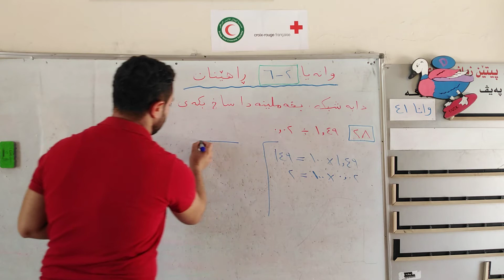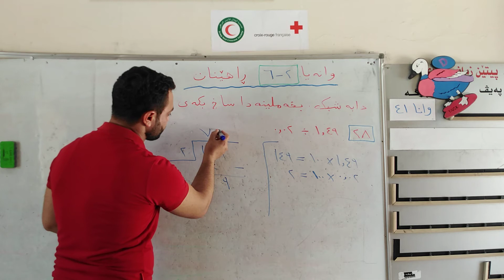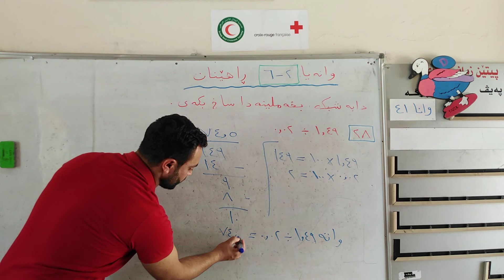بیركاری ـ پۆلا ٦ / وانا ٤۱ ( ٢-٦ ڕاهێنان).